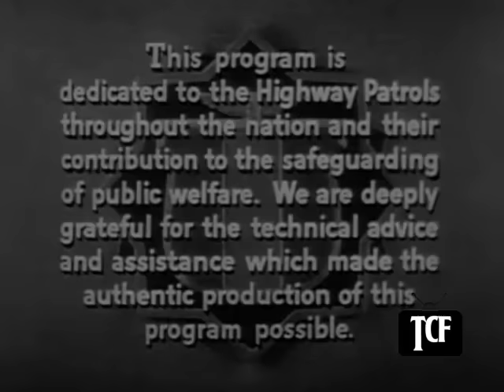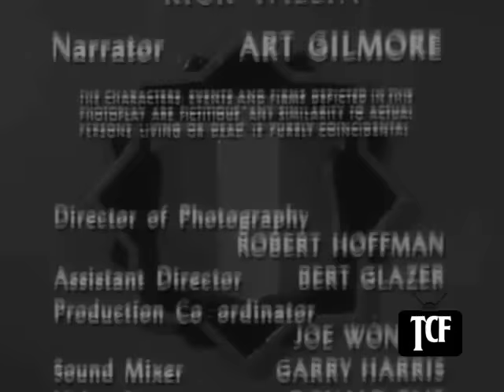Highway Patrol 3 in Armored Car